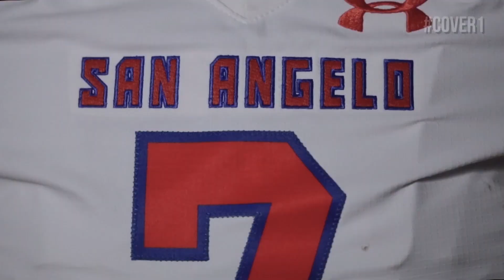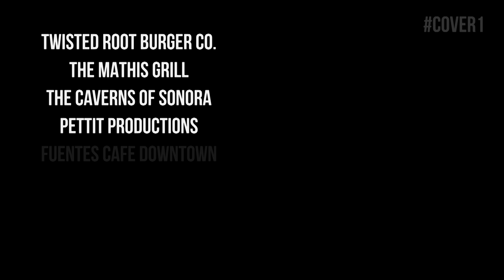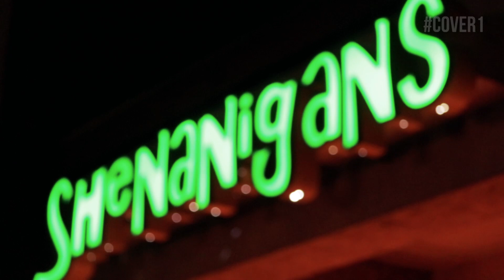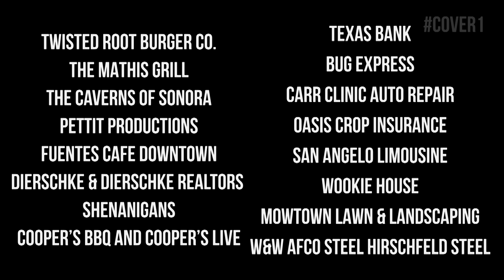EPISODE16 - WATCH GALENA PARK NORTH SHORE STUN DUNCANVILLE IN TEXAS STATE TITLE GAME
Before a crowd of 42,363 Galena Park North Shore's AJ Carter made the grab of a lifetime as time expired to stun Duncanville in the Texas Class 6A Division I State Championship, 41-36. COVER1 has the highlights, post-game reaction, plus why this doesn't appear to be last showdown between these two Texas powerhouse programs.